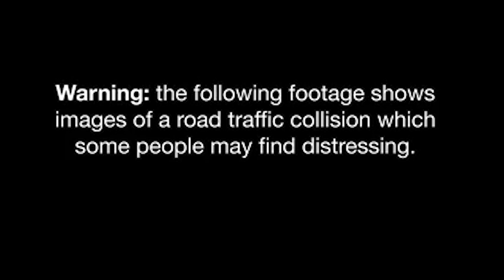FRIGHTENING 70mph Head on Motorbike Crash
If you have watched my first solo vlog (link below) you will have seen the driver cutting me off in the exact location that this accident happened whilst I was vlogging about this particular accident.

A speeding Subaru drifts wide around a bend onto the wrong side of the road leaving the Suzuki K7 rider very little chance of avoiding the accident. You can see the rider attempt to brake before being thrown into the air, destroying his bike and leaving the rider with a broken wrist, sternum and back.